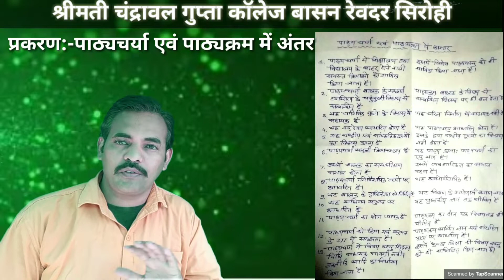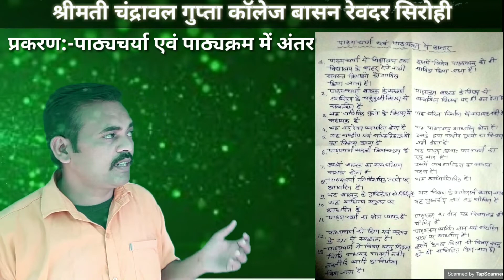15/05/21 प्रकरण:-पाठ्यचर्या और पाठ्यक्रम में अंतर "व्याख्याता श्री हेमराज"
बीएड,गणित शिक्षण